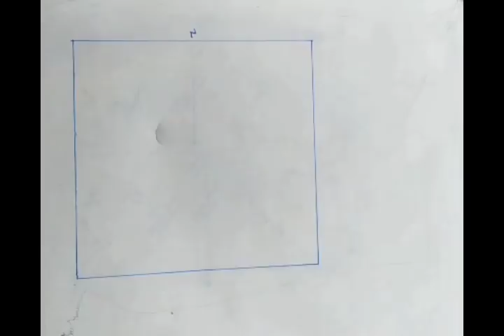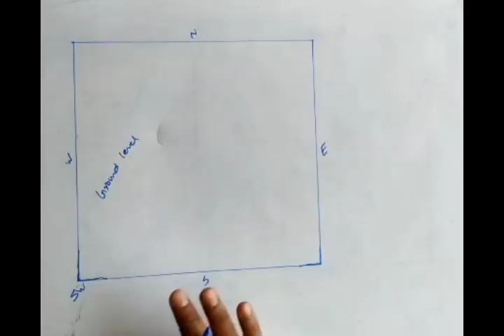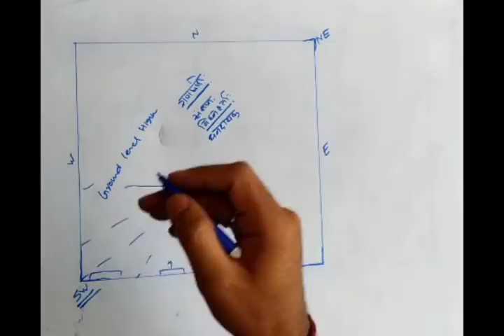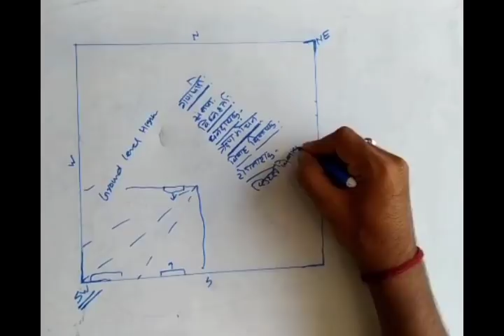Vastu Tips For Money Luck